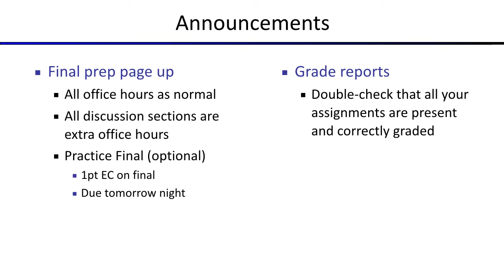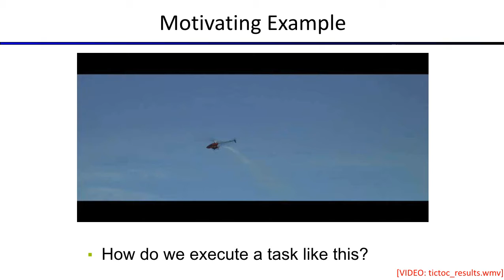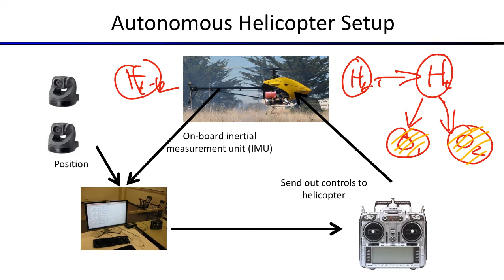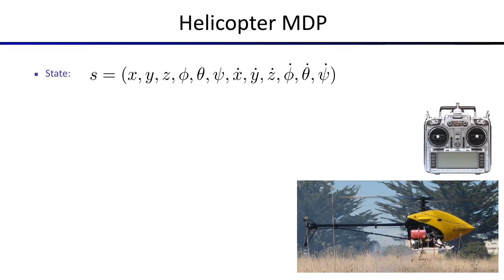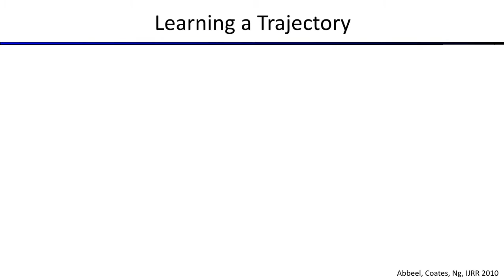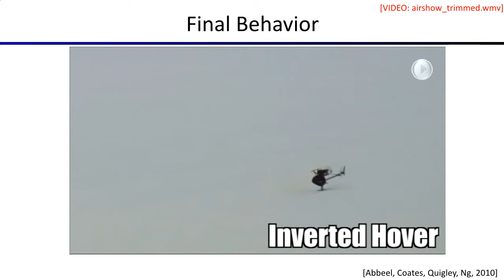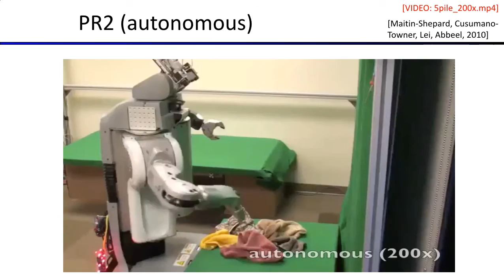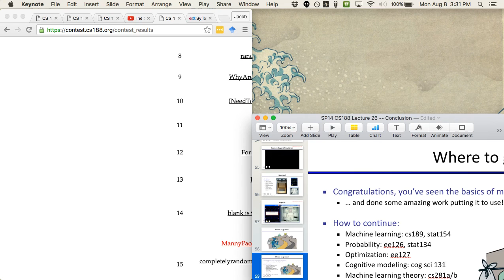CS 188 Lecture 26: Conclusion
Summer 2016
CS 188: Introduction to Artificial Intelligence
UC Berkeley
Lecturer: Jacob Andreas